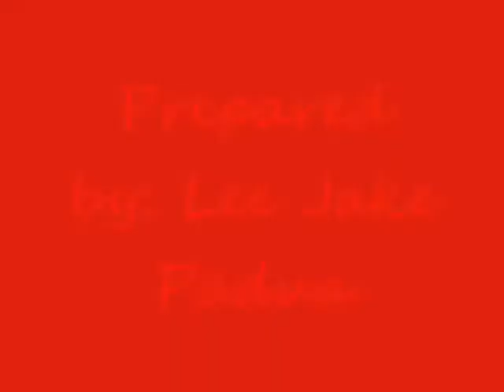How to prepare Juice (Jake)